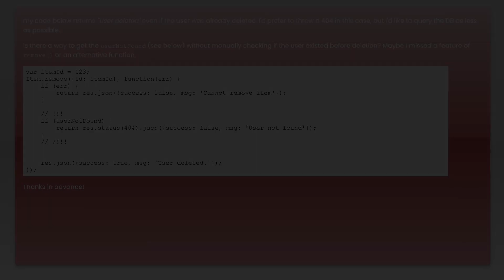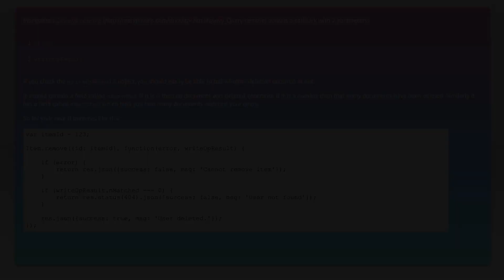Mongoose: remove() returns true for already deleted items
node.js: Mongoose: remove() returns true for already deleted items

Related to: node.js, mongodb, express, mongoose